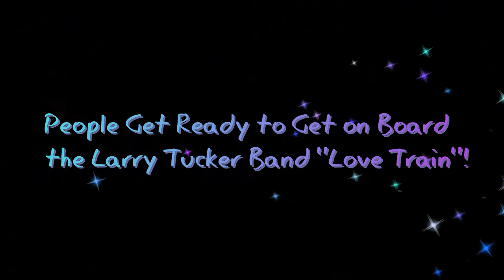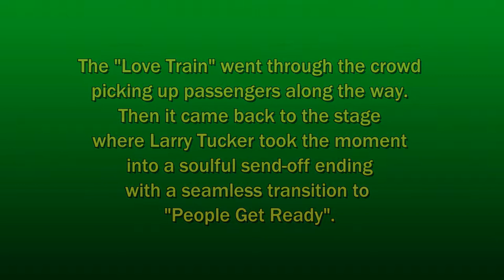Larry Tucker Band - Love Train Souvenir Clip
We had a great time, my brother Rob and I, on July 27, 2017 at the  Tubman Garrett Riverfront Park Summer Concert Series in Wilmington, DE listening and dancing to the Larry Tucker Band. As always, Larry showcased the talent in his band and gave each musician his appreciation. Rob managed to catch a very short clip of the first part of the final medley of "Love Train & People Get Ready" before he got grabbed by the hand to join in the love train passing through the crowd looking for passengers to dance their way back to the stage. I'd already come on board and was feeling the contagious and irresistible groove driving the band home to the station. Larry took the moment into a soulful send-off ending as the band made a seamless transition to "People Get Ready" to close out the show to great applause. We had a moment to catch up with our old Newark High School buddy after the show to tell him how much we had enjoyed ourselves and that we regard him as one of our local music heroes. We got the sound man to take a photo of us with Larry. I hope you enjoy this souvenir tribute to Larry Tucker and his legendary Larry Tucker Band.

Note: The Tubman Garrett Wilmington Riverfront Park is named for two great souls of the American Abolitionist movement that worked on the Underground Railroad to help slaves escape from southern plantations to their freedom in the north: Harriet Tubman and Thomas Garrett, a Wilmington, DE Quaker.

Credits: July 27, 2017 Live Video Clip by Rob Sadot
Photos & Souvenir Video by Vic Sadot